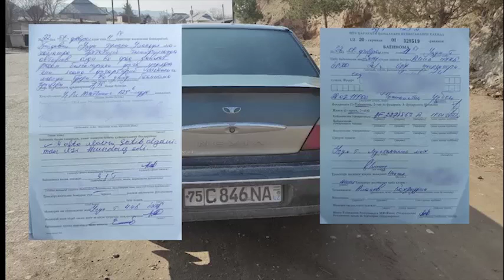Maxsus moslamalardan yashirinib, YPX xodimiga duch kelgan haydovchi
Davlat raqam belgisi to‘g‘ri aniqlanishiga to‘sqinlik qiladigan bo‘yoq surtilgan "Nexia" rusumli avtomobil haydovchisiga o‘rnatilgan tartibda bayonnoma tuzildi.
Mazkur avtomobilda qoidabuzarlik sodir etilgan vaqtda maxsus moslama davlat raqam belgisini avtomatik tarzda qayd etishda xatolikka yo‘l qo‘yadi. Haydovchi tomonidan ko‘zlangan maqsad ham shu. Afsuski bunday qoidabuzarliklar ortib bormoqda. Raqamlarni yashirib tezlikni oshirish, qoidalarni chetlab o‘tish — oxiri ko‘ngilsiz yakun topadigan hodisalarga sabab bo‘lishi mumkin.
Barcha fuqarolar yo‘llarda xavfsiz harakatlanib, oilasi bag‘riga sog‘-salomat yetib borishini istaymiz!